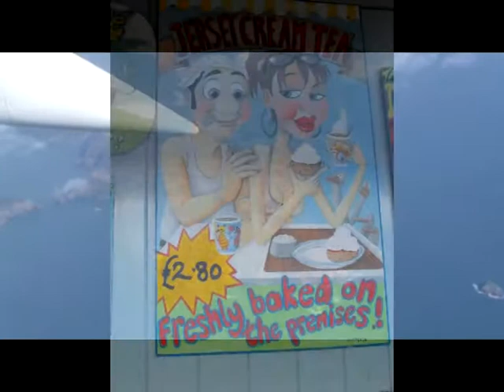Jersey BMI Baby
Barney takes a short break duty free.
Mini break to Jersey in the Channel Isles.
Thanks BMI Baby!